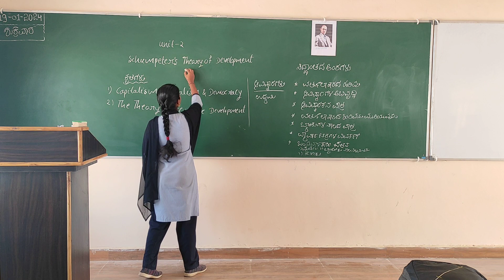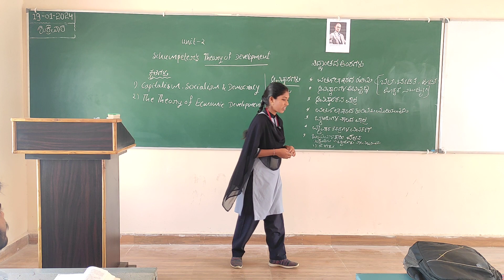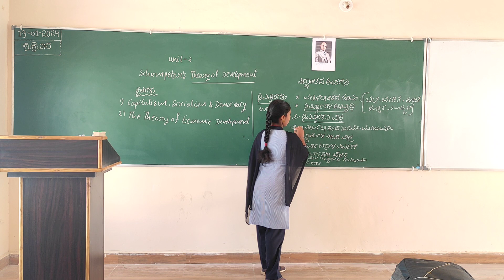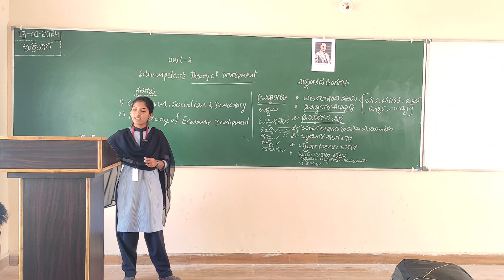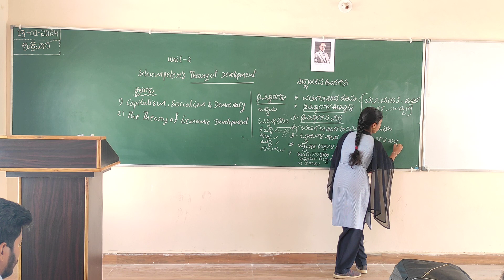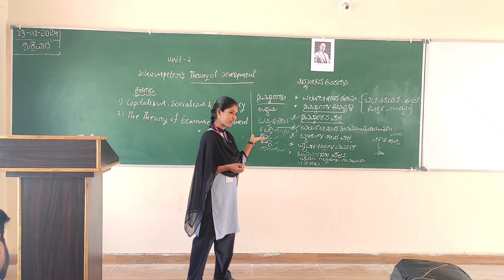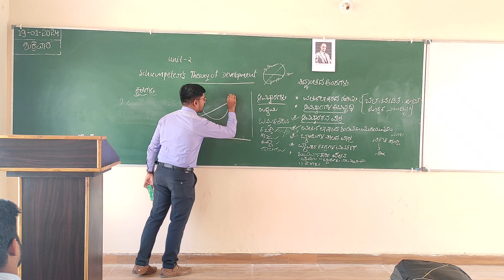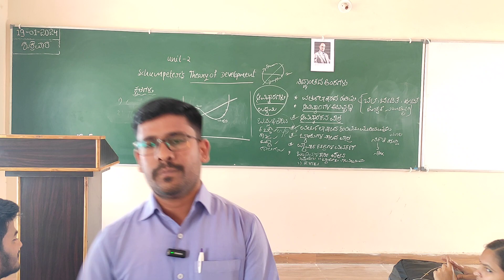Schumpeter theory of innovation by Chandana Kenganal